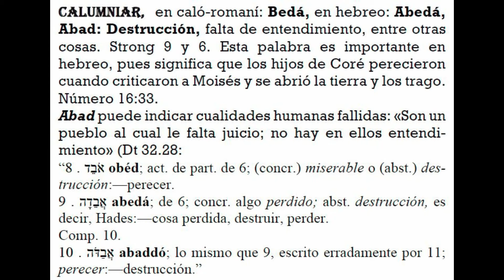PALABRAS HEBREAS EN EL CALÓ ROMANÍ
ESTE VIDEO TE AYUDARÁ A VER QUE  EL CALÓ-ROMANÍ ES DE ORIGEN HEBREO.